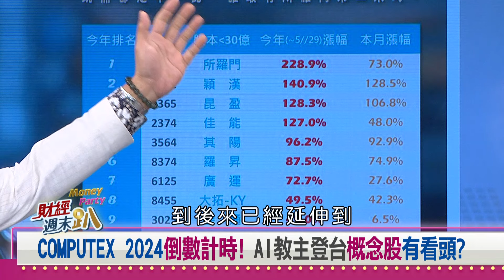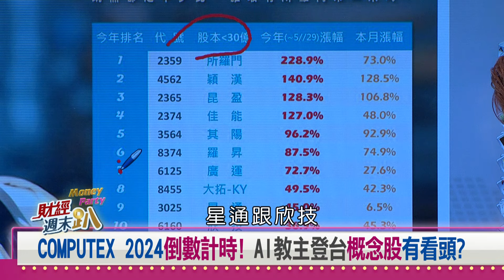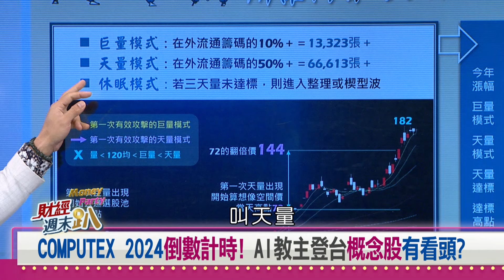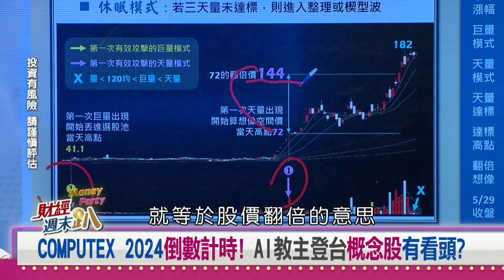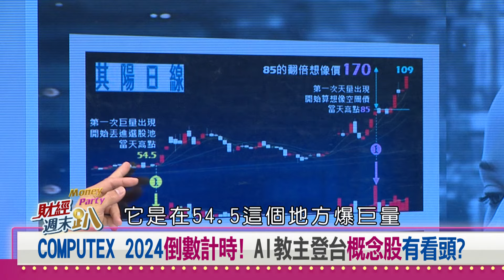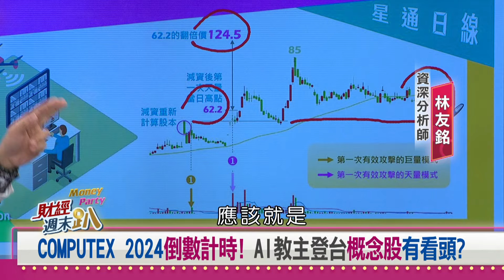【財經週末趴 獨家精華版】COMPUTEX AI教主登台 概念股有看頭！ 2024.06.01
COMPUTEX 2024倒數計時！ AI教主登台概念股有看頭？